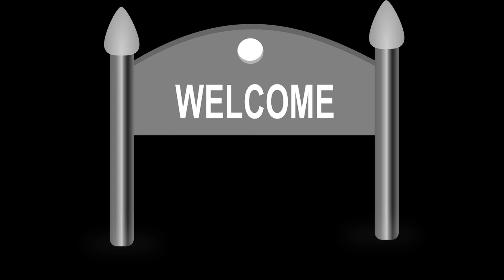😂5 FUNNIEST GIFS EVER!!😂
Also music is by Tobu!!